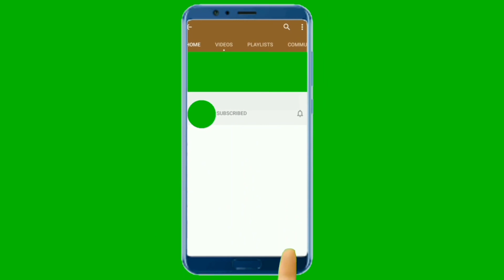රජ්ජුමාලා කතා වස්තුව | rajjumala jathaka kathawa | rajjumala story sinhala | rajjumala katha puwatha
Rajjumala Uruel Danav was a maidservant in a Bamun house in Gaya.  Bamuna's daughter-in-law is Nurussanni.  When the maid sees her, she gets very angry.

 Sometimes, through no fault of the princess, he grabs her by the hair and beats her.  Unable to bear this pressure, one day she shaved her long hair and shaved her head.  The wife saw it and got even more angry than before, tied a rope around her neck and grabbed it and crushed it.  From then on she was called Rajjumala because of the string of cords hanging around her neck.

 One day, Swami went out with a pot to fetch water where his daughter's scolding could not be tolerated.  He thought that what is the use of going to a forest and living like this, I will kill myself here.  Then he tied a rope to a tree and made a flower loop and dressed to hang himself.

 Early that morning, the Blessed One, who was wisely watching the world, saw that she was about to hang herself, and sat down at the base of a tree.  Looking around, he saw the Blessed One standing at the foot of a tree, shining with golden bodies.  The great benefactor spoke to her and said, "Daughter Rajjumala, come to me."  As soon as she heard it, all her sorrows were forgotten.  She felt great comfort as if she had bathed in Amma Dahar.  She went to the Blessed One with great faith and bowed to His feet and stood aside.  The Blessed One preached the Dharma to her.  He who had lost his mind heard those Dhammas and understood the truth.  He is located in Sowan.  She was a lady full of mercy, who did not care for an animal until her life was over and loved even her enemies who killed her.

රජ්ජුමාලා කතාව
රජ්ජුමාලා කතා පුවත
රජ්ජුමාලා ජාතක කතාව
rajjumala story
rajjumala katha puwatha
Sri Lankan Bana
Sinhala Bana
Buddhist Channel
Sinhala Bana Katha
rajjumala sinhala movie